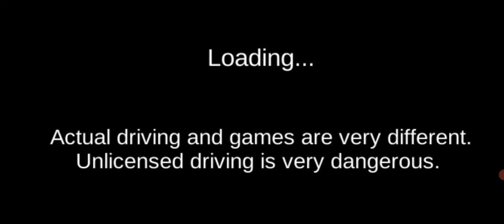3d driving class driving Zaid qureshi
mohd zaid qureshi